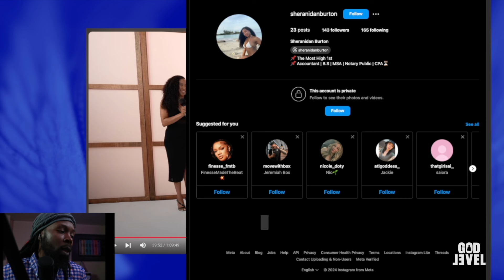Against All Odds, His Bold Move Worked! Watch What Went Down 🤔💥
@ArletteAmuli Pop the Balloon or Find Love Eps 32

All opinions expressed are solely my own.
This video is created for entertainment and educational purposes.
I do not claim ownership of any videos I react to; my content reflects my personal views on the material.

Opinions shared here are not presented as facts.